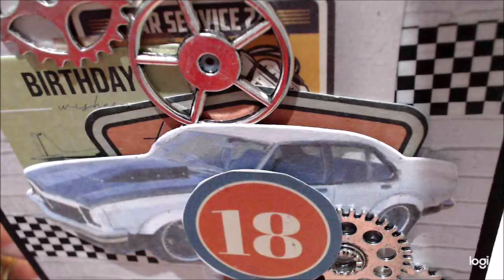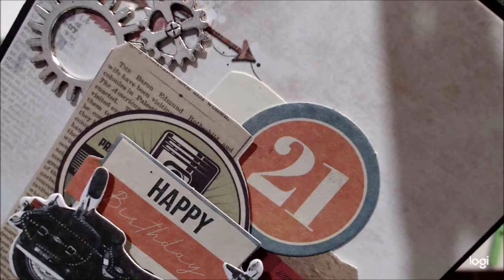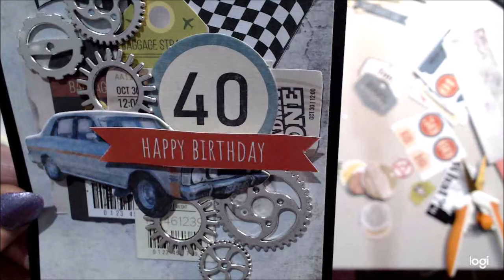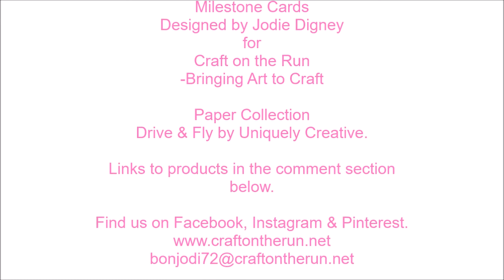Milestone Cards featuring Drive & Fly Collection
Set of cards designed by @papercraftgigi - Jodie Digney for @papercraftdigistudio  featuring the new collection from @UniquelyCreative  called Drive & Fly.

We would love to see your projects please use hashtags:
papercraftdigistudio so we can see your projects.